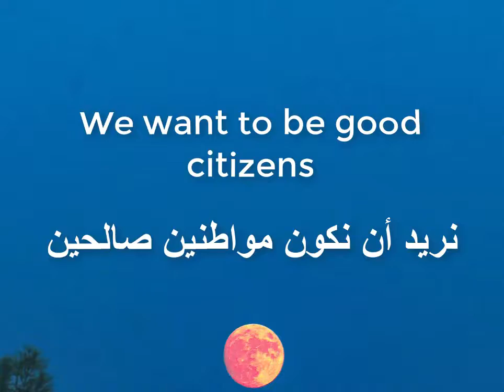نريد أن نكون مواطنين صالحين. انتخابات قبرص 2023 نيكوس خريستودوليدس Nikos Christodoulides زهير الشلبي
‏"نريد أن نكون مواطنين صالحين"
كلمة من القلب من زهير الشلبي
أتوجه إلى أخوتنا أصحاب هذه الأرض، وأولهم المرشح المستقل للرئاسة الذي نأمل ‏منه كل خير السيد نيكوس خريستودوليدس.‏
‏"أقول لكم كقبرصي من أصل عربي سوري وقد عشت بينكم ما يقرب من نصف ‏قرن. أقول لكم يا شعب قبرص يا أهلي وناسي  الرائعين بكل المقاسات، نحن منكم، ‏نحترم قوانين بلدنا قبرص ونحس بأوجاعكم، كما تحسون بأوجاعنا. ‏
نقول بكل صؤاحة بعضنا يحتاج للعدل، والبعض منا يحتاج لفهم معنى المواطنة.
نحن نريد أن نكون مواطنين صالحين.."‏
ثم أتوجه إلى كل قبرص من الناطقين بالعربية، أتوجه بهذه الهمسة. ‏
نحن نعلم أن كل قبرصي له حق في التساوي القانوني من حيث الحقوق والواجبات.
‏1- يقول القانون القبرصي أن من دخله محدود له حق الطبابة والمعالجة وكل الأمور ‏الصحية مجاناً في قبرص، وحتى خارج قبرص وله حق  بالتقاعد، وله حق مجاني ‏في مدارس الدولة، وله حق في دراسة حالته في حال العوز المادي وهناك عدة ‏صناديق إعانة من أجل ذلك!
‏2- ويقول القانون أيضاً إن له حق الحماية والاحترام، فلا يمكن حجز مواطن دون ‏محاكمة أو أدلة أو براهين.
‏3- إن له حق الفعل السياسي والاجتماعي في حياة الدولة ويمكنه الانتساب للأحزاب ‏التي لا تقوم على أساس عرقي أو ديني.‏
‏4- له حق المقاضاة العادلة بالبراهين ضد أي شخص أو هيئة أمام المحاكم.
‏5- له حق بالتنقل والسفر بوثائق قبرصية والعمل والعقيدة وإقامة الشعائر.
دعونا نكون منصفين نحن من يحمل الجنسية القبرصية من أصول مختلفة، ضمن ‏الإجابة عن الأسئلة التالية:‏
‏1-‏ ‏ هل توجد مثل هذه الميزات في أي من الأوطان التي جئنا منها؟
‏2-‏ ‏ إذا كنا نطالب الدولة دوماً بكل هذه الحقوق، فهل قدمنا ما علينا من واجبات؟
‏3-‏ هل هناك بصدق كامل، من حاول غش الدولة في أمر لا يستحقه أم لا؟ ‏الإعانات مثلاً، الاوراق الثبوتية مثل الزواج من قبرصية، وهل كلنا التزمنا ‏باحترام المجتمع القبرصي؟ وأشياء كثيرة قام بها (عدد محدود) أدى إلى ‏فقدان الثقة من قبل بعض الشعب القبرصي، وأدى إلى نشوء خط قبرصي ‏متطرف ضدنا؟ هل لاحظتم ذلك أم لا؟
‏4-‏ ‏ في موضوع الجنسية بالذات، كيف نطالب بجنسية البلد والبعض يتهمها ‏بالعنصرية، ونعتبر أن حقوقنا سماوية بينما حق احترام الدولة مستهان به ‏في بعض القلوب فينا؟
‏5-‏ لم تكن طلباتنا للدولة تتأخرقبل بضع سنوات، والذي حصل أن عدم التزام ‏الجميع بالقوانين صدقاً هو الذي أدى إلى هذه الحالة.‏
‏6-‏ ليس هناك حق لأي إنسان في إطلاق الأحكام العامة، لكن له الحق في ‏مقاضاة أية جهة تسئء له، أو تنتقص من حقوقه.‏
‏7-‏ إن هناك من فينا من يغالي في حقوقه وينسى حق الدولة وقدرتها على ‏الاستيعاب، وقدرة شعبها على الاحتمال وقدرة مواردها على السداد.‏
‏8-‏ سلبية بعضنا في ممارسة حقه وواجبه الانتخابي أحد المظاهر الشائعة، مثلاً.‏
شعارنا اليوم ‏
بعض منا يحتاج للعدل. لبعض آخر يحتاج لفهم معنى المواطنة.